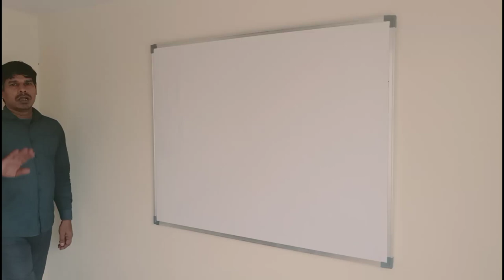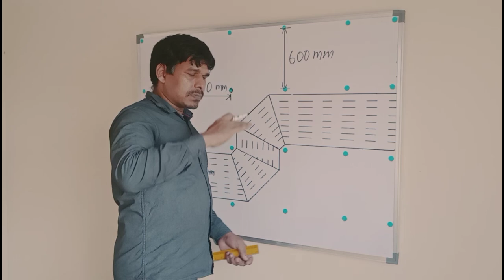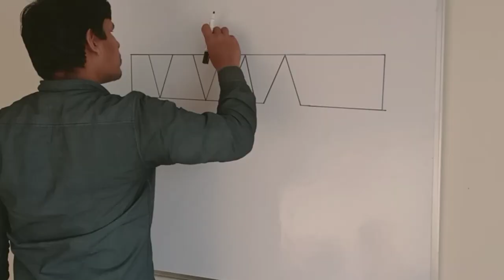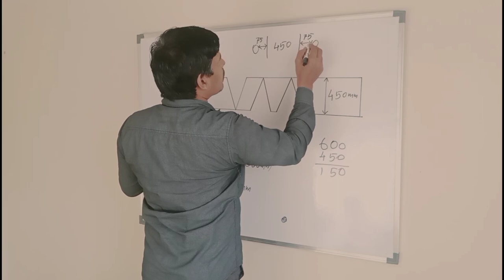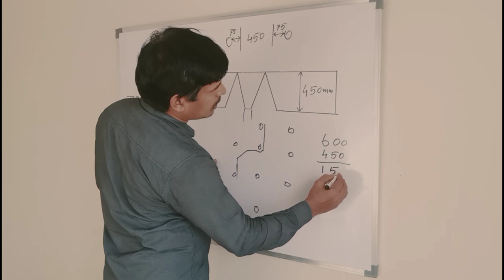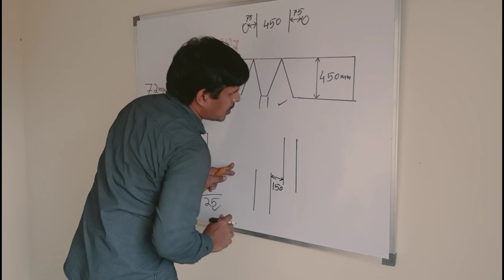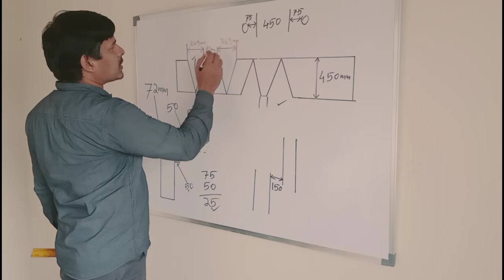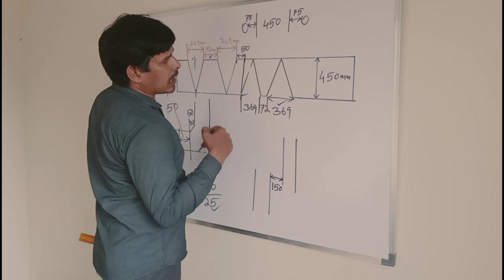Z Bend double 90 degree bend ऐसा काम कहीं नहीं देखा होगा पार्ट 2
0:00 intro
0:43 ground level measurement
2:36 art
3:06 find out measurement
7:24  450 mm Cable teay 90 degree bend
9:48outro